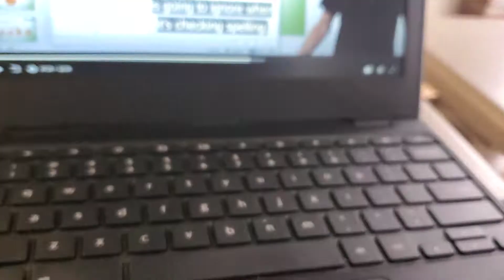who loves technology? I love tech products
Who loves technology?
I do! I love & live technology.
I rock my @fitbit watch to keep up with my steps, I rock my @SteelSeries headset for mobilegaming (Androidgames) with @mygamesir & Nintendo Switch
I'm in ittech